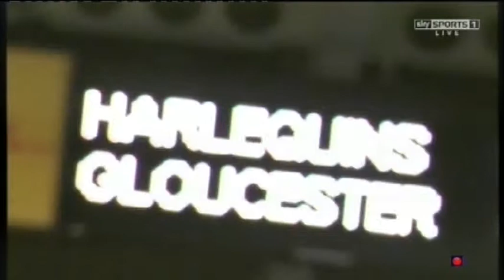Gloucester Rugby End of Season Highlights 2012-13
A look back over some of the highlights of the 2012/13 Season.